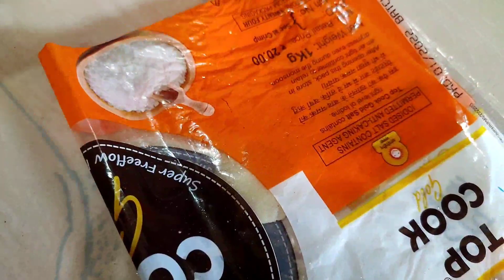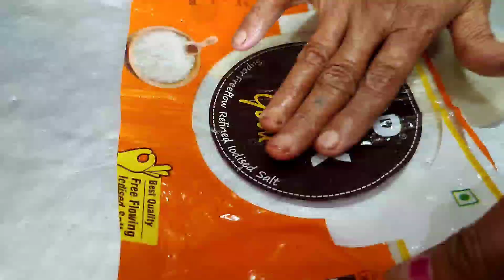1 ಕಪ್ ಅಕ್ಕಿ ಹಿಟ್ಟು ಇದ್ದರೆ ಸಾಕು ವರ್ಷಕ್ಕೆ ಆಗುವ ಅಕ್ಕಿ ಹಪ್ಪಳ ಮಾಡಿ | Rice papad Recipe store for 1 Year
Hello everyone

Welcome to our kitchen

Happy cooking 🧑‍🍳🧑‍🍳